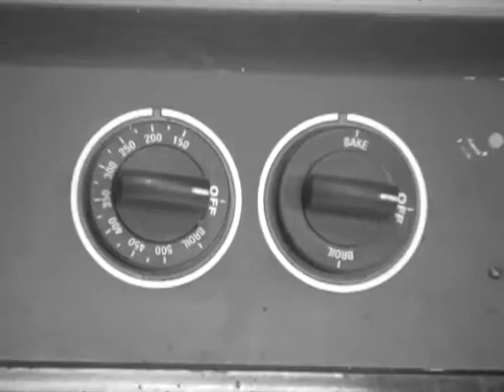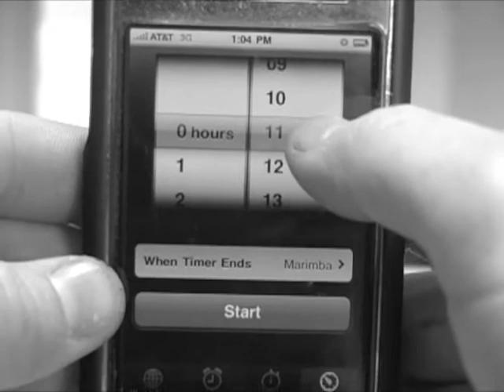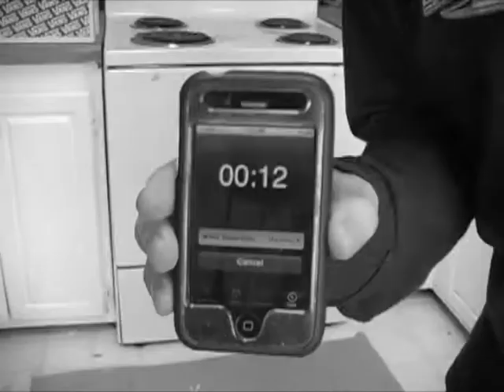Suzuki Burgman - Headlight Lens Removing | MicBergsma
2007+ Suzuki Burgman 400. I removed the lens to install projector in the housing.